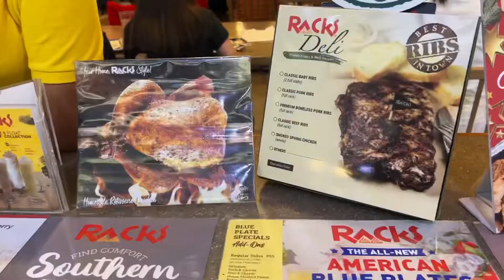Racks Restaurant |Menu, Pricelist and Blue Plate | No Talking